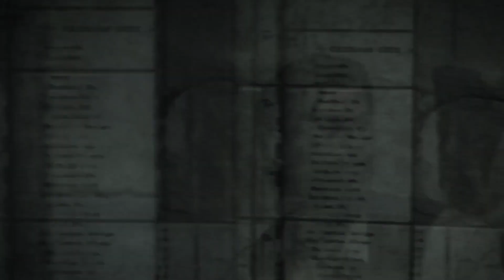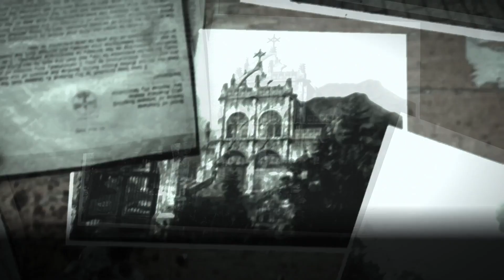The Evil Within - #012 - Beschissener Josef macht Dinge beschissen Langsam!!!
Kauf dir das Spiel und unterstütze den Entwickler.

Kommentiertes Gameplay von Simon.